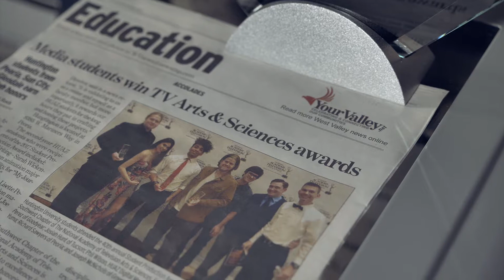It's hard to put into words... – An overview of Huntington University Arizona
At Huntington University's Arizona Center for Digital Media Arts, you get hands-on opportunities to create animation, broadcast, film and graphic design right away! Hear what students have to say about their experience.